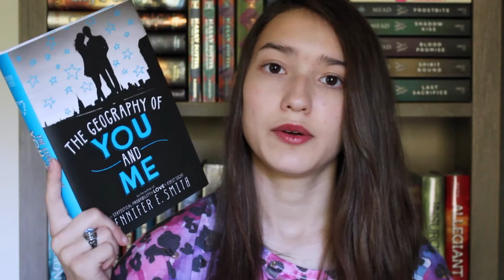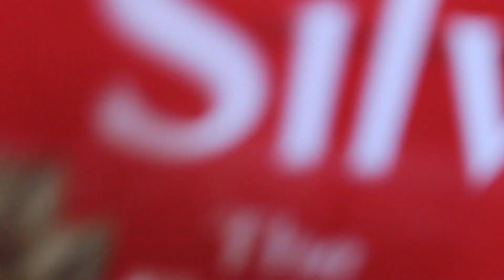BookTube-A-Thon TBR 2014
I'd love to hear about what you're going to read in the comments below!